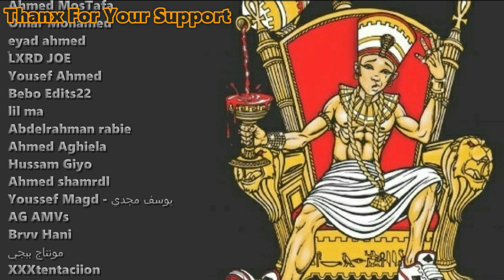Ace - wohosh I ايس - وحوش {prod. by fader B} (Reaction)